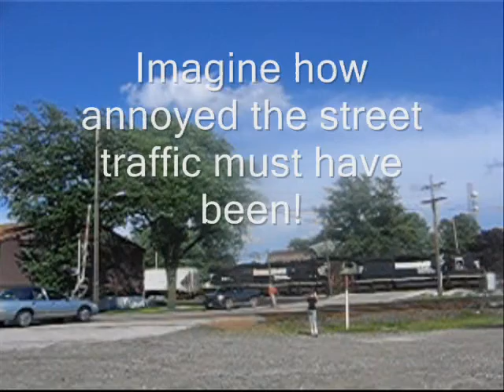Railfanning Fostoria Ohio 06/28/08 Part 2 of 2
CSX and NS action a-plenty at Columbus Avenue at the NS-C&O crossing.